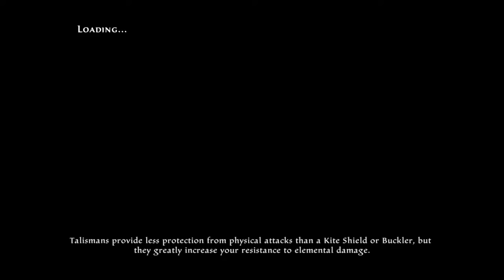Kingdoms of Amalur: Re-Reckoning Part 20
Slowly pushing eastward into new land. Also: Duncan Hines, these brownies are not.